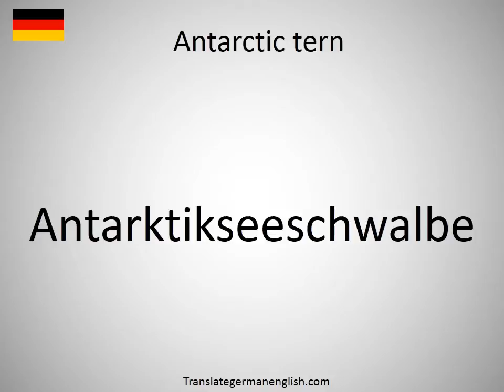How to say Antarctic tern in German?